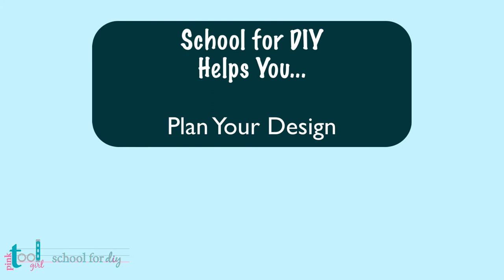How to Design and Build Your Custom Acrylic Calendar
This video briefly describes the newest course that we released on PinkToolGirl.com. With our Custom Acrylic Calendar Course, you will get a complete tool list, checklists, design suggestions, and videos that prepare you to build an acrylic calendar that looks great in your home or office.  "Music